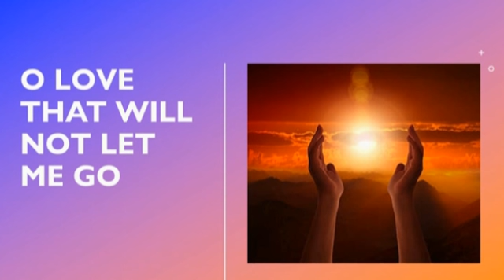Presbyterian Church Port Alfred Sunday Morning Service Rev Christel Erasmus 15 November 2020